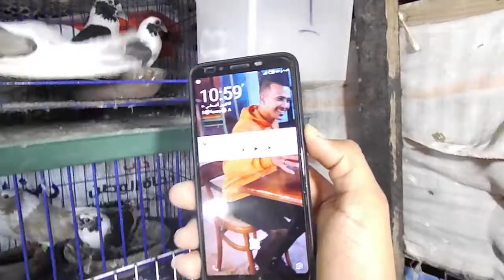🙅شوفوا السلاكه بعد ما نظفت هم وتابعنا الحمام 🎉غاوى_حمام_غزار